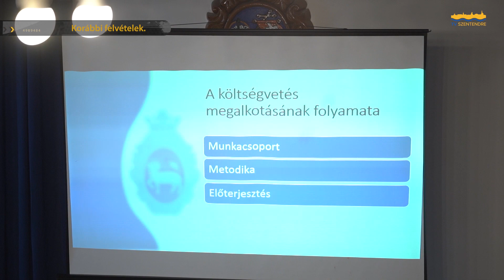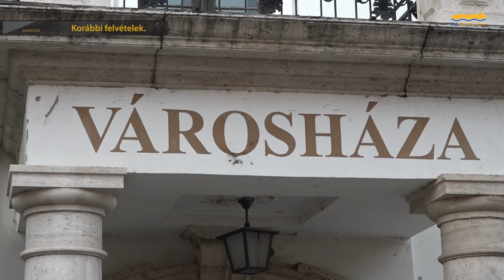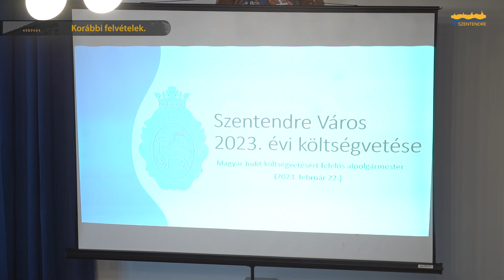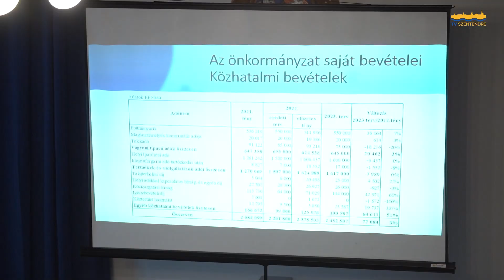Magyar Judit részletezte a 2023-as költségvetés tervezetet / Szentendre MA / 2023. 03. 06.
2023-as költségvetés - Magyar Judit részletezte a tervezetet